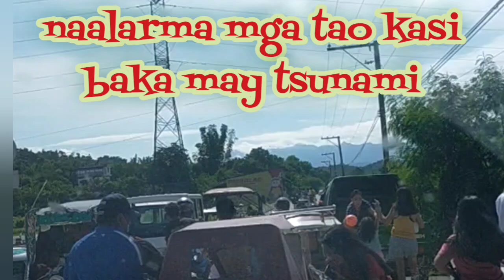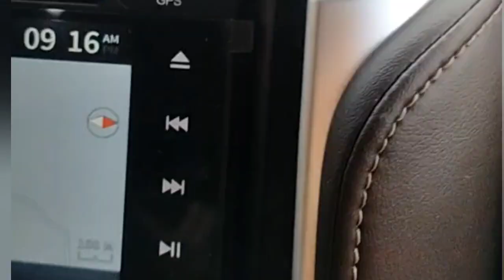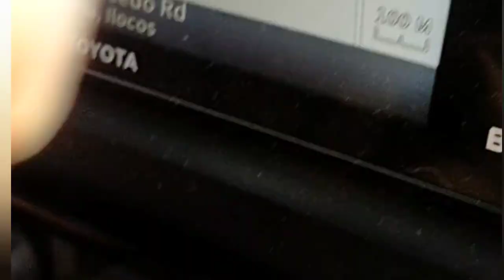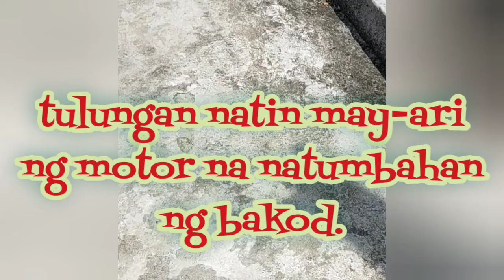pinsala ng lindol/naalarma mga tao